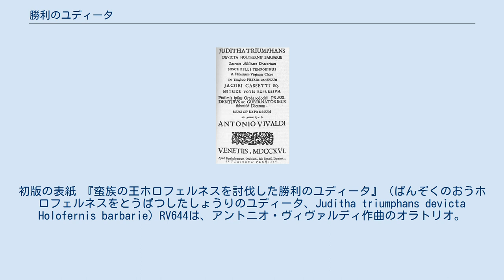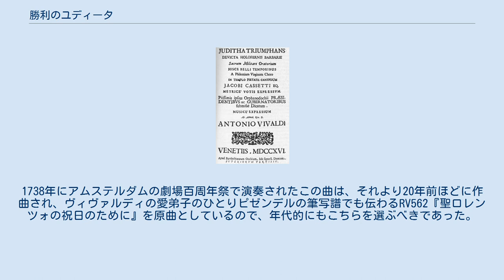勝利のユディータ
初版の表紙 『蛮族の王ホロフェルネスを討伐した勝利のユディータ』（ばんぞくのおうホロフェルネスをとうばつしたしょうりのユディータ、Juditha triumphans devicta Holofernis barbarie）RV644は、アントニオ・ヴィヴァルディ作曲のオラトリオ。
ピエタ音楽院のために1716年に作曲したもので、ヴィヴァルディのオラトリオの中で唯一現存するものである。
歌詞はラテン語で書かれている。
 あらすじの詳細はユディト記を参照。
 ヴィヴァルディが自筆譜の中で指定している楽器は以下の通りである。
 このオラトリオの自筆譜には、冒頭のシンフォニアが欠けているため、演奏者によりさまざまなシンフォニアを充てる自由がある。
デ・マルキ (Alessandro de Marchi) は、さまざまな楽器を伴奏部に持つヴァイオリン協奏曲（合奏協奏曲ではない）RV562aを充てたが、これは年代的に問題である。
1738年にアムステルダムの劇場百周年祭で演奏されたこの曲は、それより20年前ほどに作曲され、ヴィヴァルディの愛弟子のひとりピゼンデルの筆写譜でも伝わるRV562『聖ロレンツォの祝日のために』を原曲としているので、年代的にもこちらを選ぶべきであった。
タルボット (Michael Talbot) が指摘するように、このオラトリオのシンフォニアはニ長調でなければならないので、その意味では、どちらもその条件だけは満たしている。
 ヴィヴァルディのほかのオラトリオ（すべて散逸）